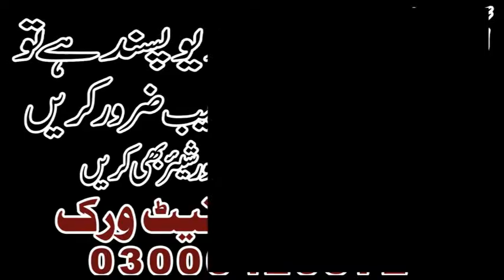Zakir Ali Imran Jafri Majlis Aza 4 Ramzan 2019 Burewala wahidazadari